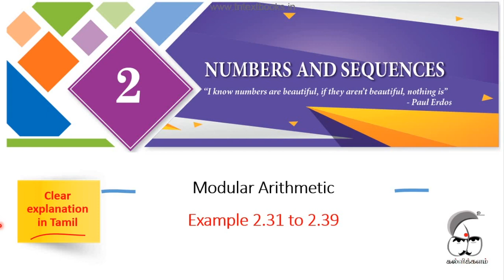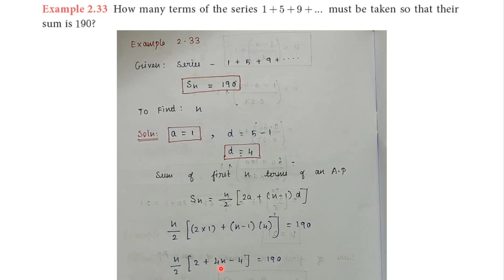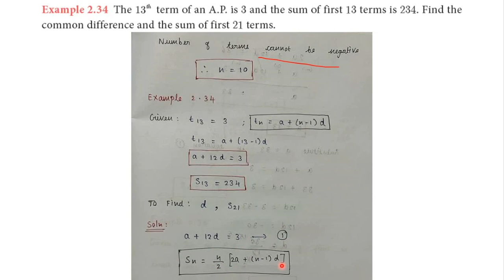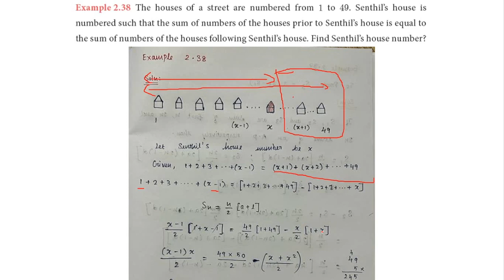10th Maths Example 2.31 to 2.39 | Numbers and Sequences | in Tamil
Tenth standard Chapter -2 (Number and Sequences) Example 2.31 to 2.39 is explained in this video in Tamil for your better understanding.

Tenth standard Chapter -2 (Number and Sequences) Example 2.31 to 2.39 pdf